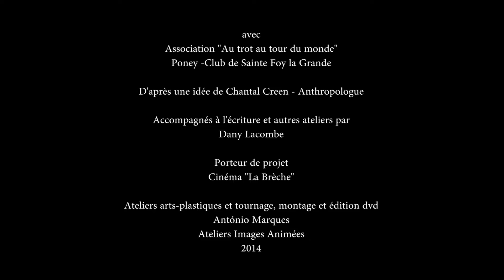Histoire de Huang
"Histoire de Huang", 6-11 ans, Passeurs d’Images , Cinéma La Brèche, Au trot sur ma planète, Poney-Club, Les Lèves et Thoumeyragues, 2014
António Marques